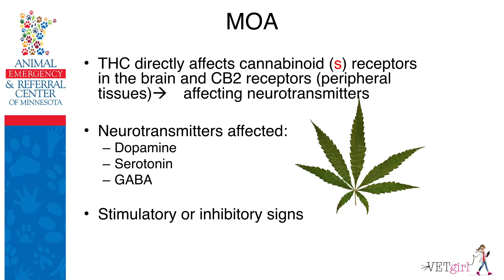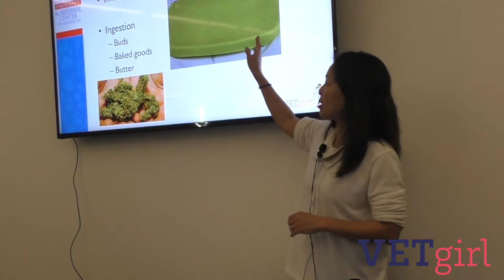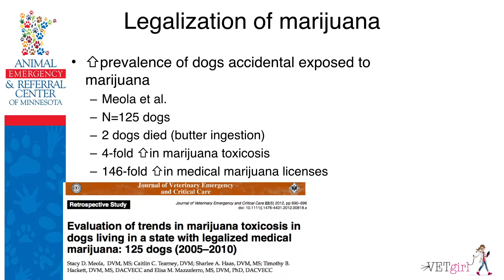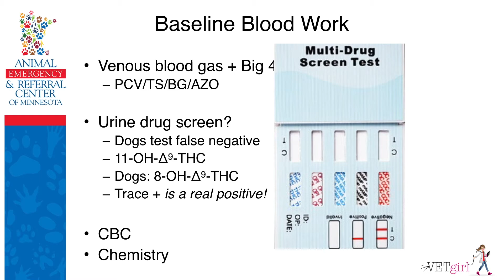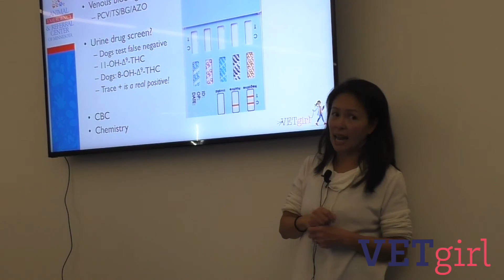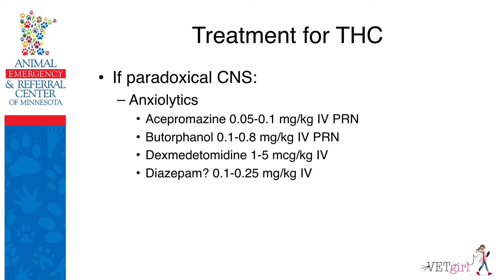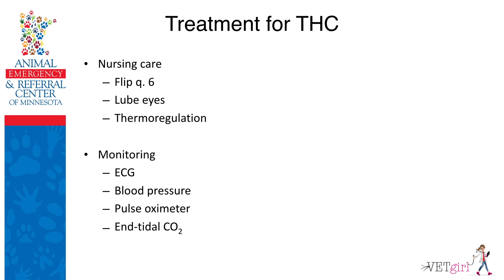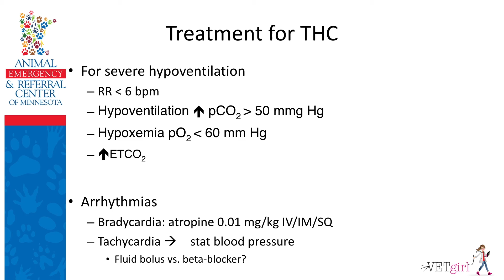Veterinary treatment of marijuana toxicity in dogs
In this video, Dr. Justine Lee, DVM, DACVECC, DABT reviews veterinary treatment for marijuana (THC) toxicity in dogs. In this video, Dr. Lee reviews clinical signs of marijuana poisoning, treatment, and ways of decontaminating. When in doubt, the pet owner and veterinary professional should be instructed to call ASPCA Animal Poison Control Center (APCC) for life-saving advice 24/7!